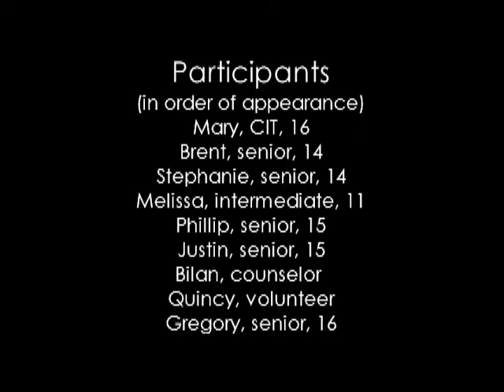LOWDOWN ON DRUGS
Youth eMage Jeunesse and CCS : Exploring Realities faced by youth.